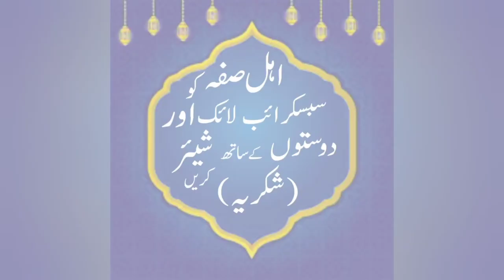halal janwar ki 7 hram cheazain! حلال جانور میں سات چیزیں حرام ہوتی ہیں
حلال جانور کی حرام چیزیں
آلہ تناسل کھانا کیسا ہے
ذکر کھانا
خصیے کھانا کیسا ہے ؟
فرج
پتا کھانا
حرام مغز
بہتا ہوا خون